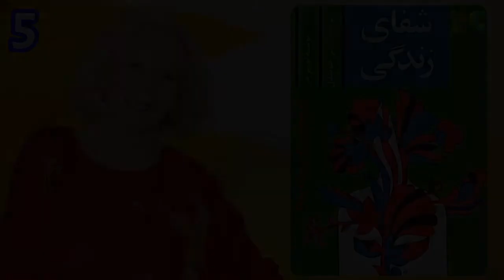کتاب صوتی شفای زندگی اثر لوئیز ال هی 5 (ریشه بیماری ها و تکنیک هایی برای درمان و دوری از بیماری ها)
این کتاب به شما نشان میدهد که ریشه هر بیماری از درون انسان است و اگر ریشه های آن را دریابیم می توانیم مشکلات جسمی و روحی را حل کنیم و در صورت تمرین مداوم هرگز بیمار نشویم . توصیه میکنم حتما این کتاب را بخوانید و به عنوان هدیه به دیگران بدهید